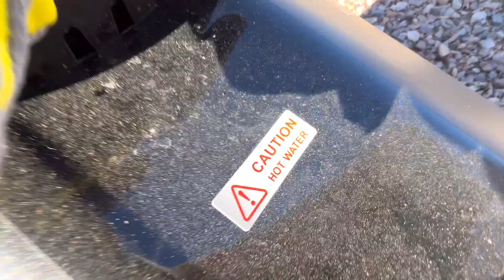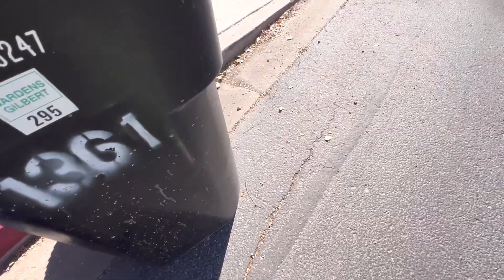LO QUE TIRAN EN USA